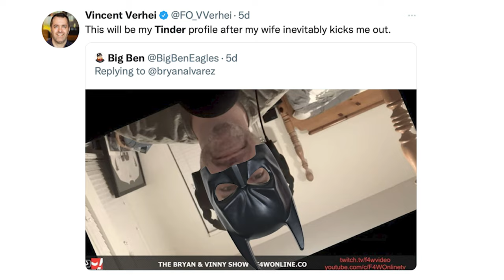WWE's White Rabbit Teases: Best Of The Bryan & Vinny Show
The Best Of The Bryan & Vinny Show asks all the important questions this week! What is WWE teasing with White Rabbit? Did Bryan take credit for Moxley winning the title? Is Granny 420 friendly? Did Vinny remember Trina? Why is it still NXT 2.0? Is Saraya this missing piece for AEW? What is Bron Breakker’s NXT future? Is Bryan in a New York State Of Mind? Who is Solo Sikan? Why is Craig wearing a box? Different F4W camera angles? …and we hope that you enjoy the show!